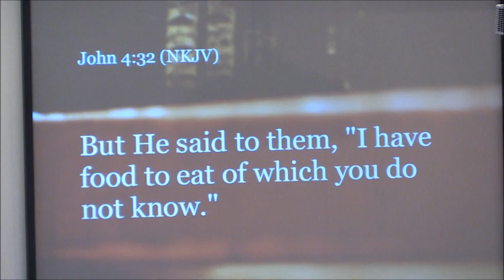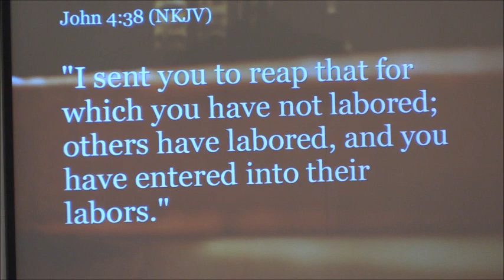Sunday Morning Worship @ TCBC 3-10-2019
Sunday Morning Worship at Three Creeks Baptist Church 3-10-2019 with Bro. Dano Rainer. John 4:31-38